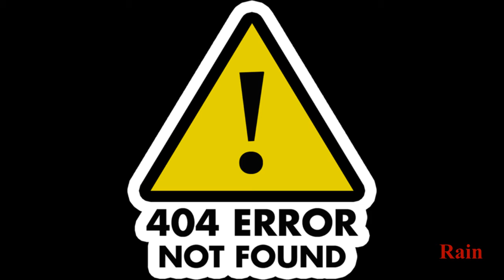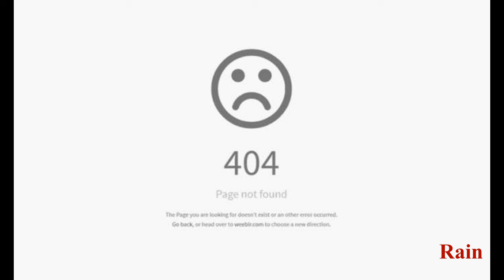404 error what is it? (Tamil)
404 error detailed explaitation